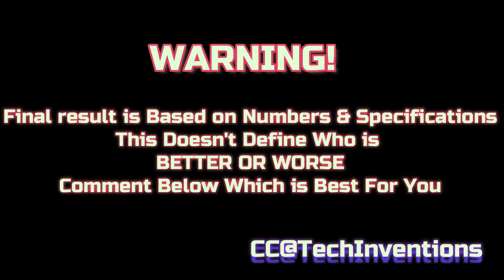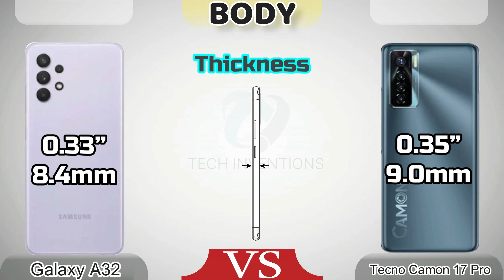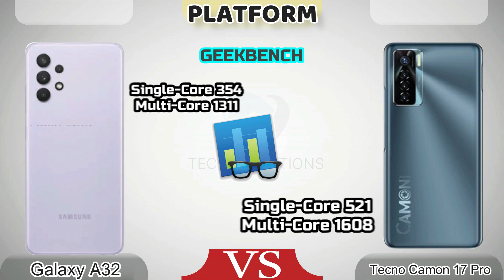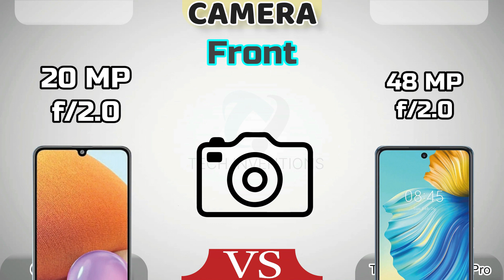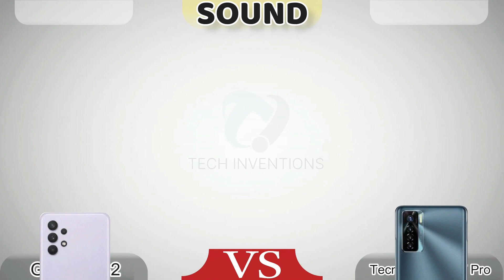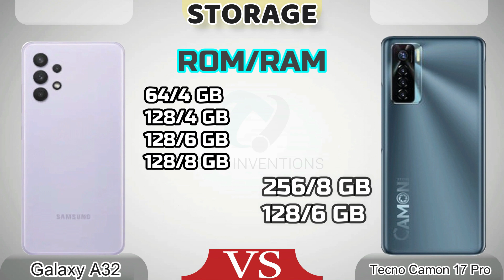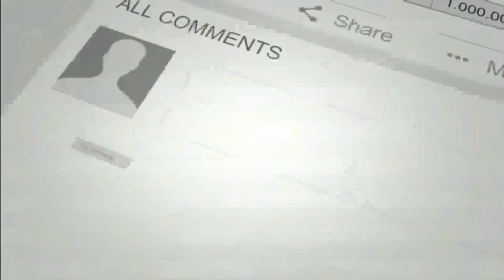Tecno Camon 17 pro vs Galaxy A32 4G G80 vs G95 | Which is Best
Tecno Camon 17 pro vs galaxy A32 4G
Tecno Pova 2 vs Infinix Zero X  Full Comparison with Antutu score
This Video is About The Comparison of two Latest Smartphones Having MediaTek  Helio G95 Tecno Camon 17 pro  and 2nd one is galaxy A32 4G having Helio G95
Watch Video and Find Out The Best one ..